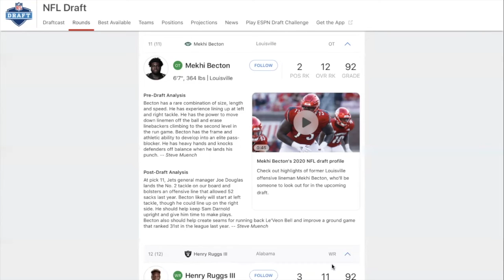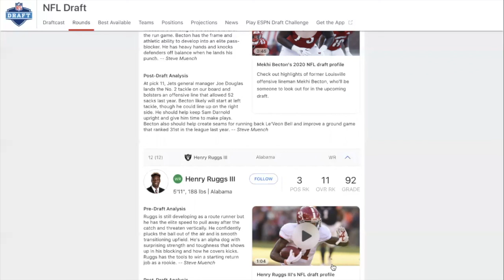Thoughts on The Las Vegas Raiders drafting WR Henry Ruggs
In this segment of the Fleaflicker NFL Show, we talk about why we like the Las Vegas Raiders selecting Alabama wide receiver (WR) and speedster Henry Ruggs and what this means for their offense.